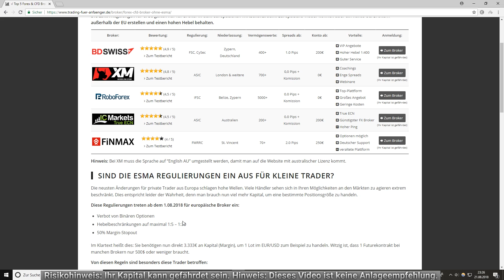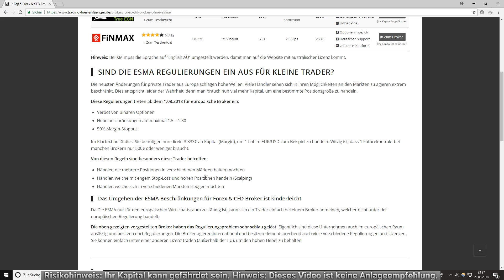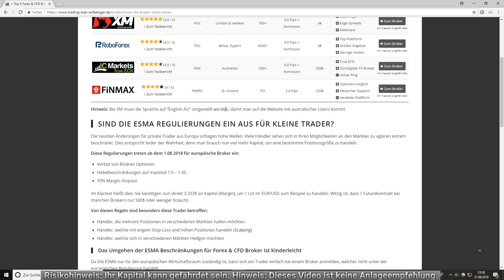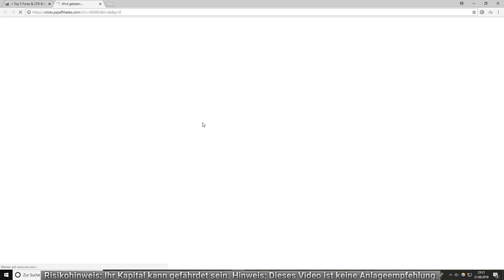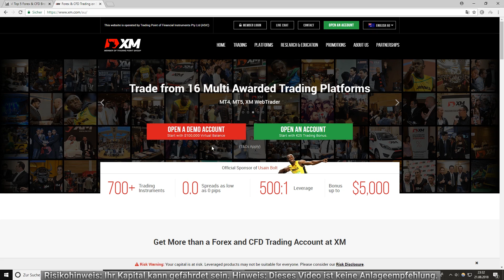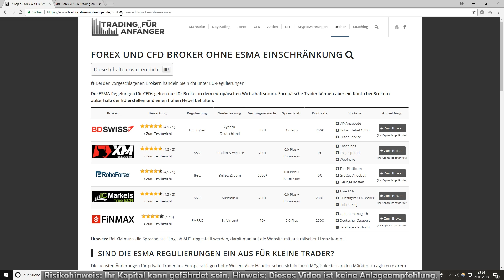📌 Entdecke 5 TOP Forex & CFD Broker ohne ESMA Beschränkung & Regulierung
➔ Jetzt richtig traden lernen im Coaching Top 5 Forex & CFD Broker ohne ESMA Beschränkung & Regulierung